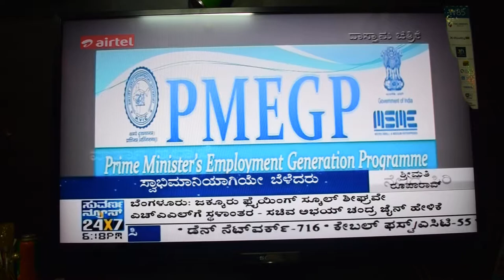ROOPA RAO nelada siri program on suvarna kannada 24/7 channel